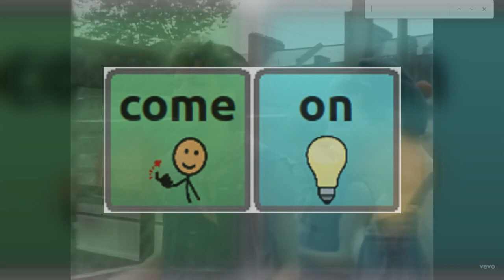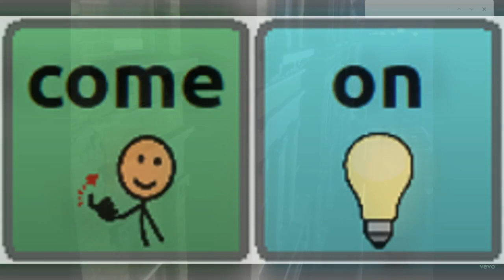Come on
Core vocabulary "come", "on"